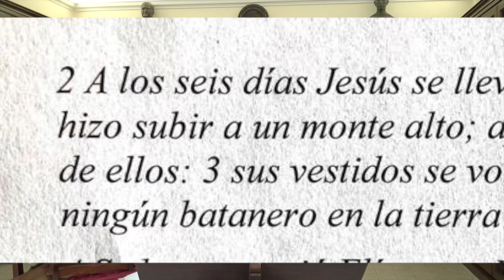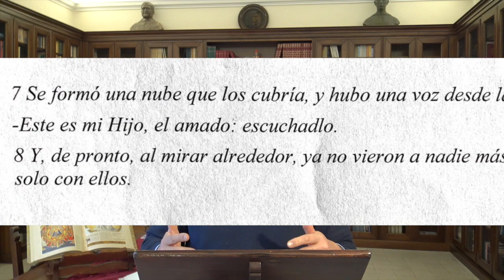Ricardo Perez Marquez, Dom II Cuar, 28 febrero 2021, Mc 9,2- 10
Comentario del evangelio del domingo de Ricardo Perez Marquez